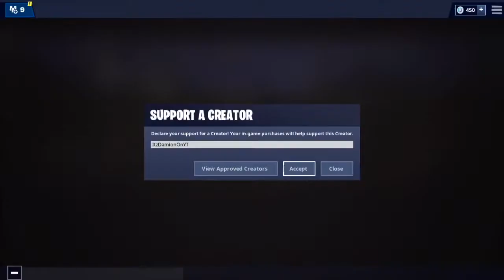i put the free flow music over my locker showcase and this happened..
ツ

📈-If you guys liked what you were just watching feel free to like the video, it’s freeeeee🤷🏼‍♂️
📈-My insta is damionbeyer24 and my Snapchat is damionb2403
📈-Thanks again a like I always say, I will see you guys later,, PEACE✌🏼VitalRC
Itz Damion